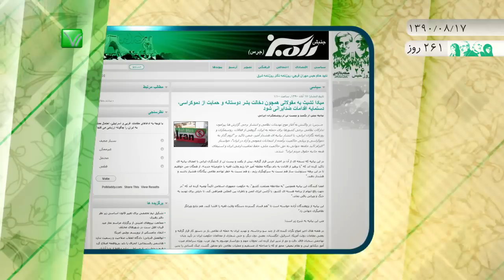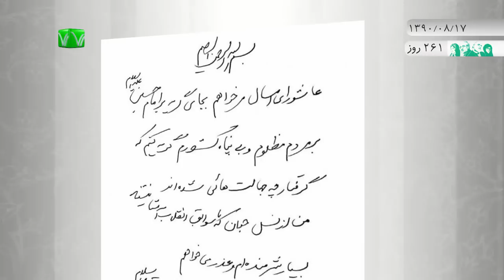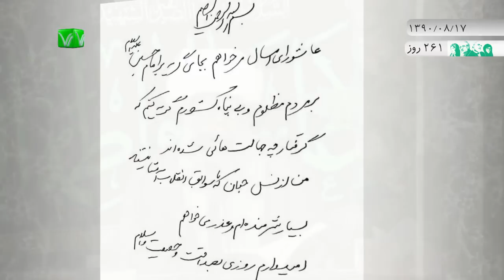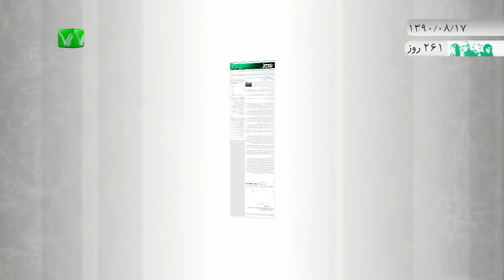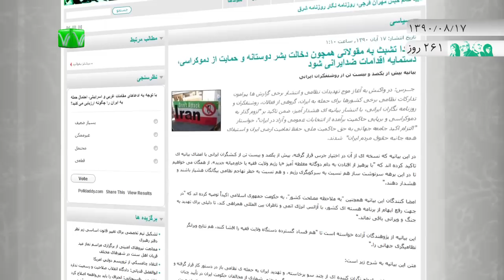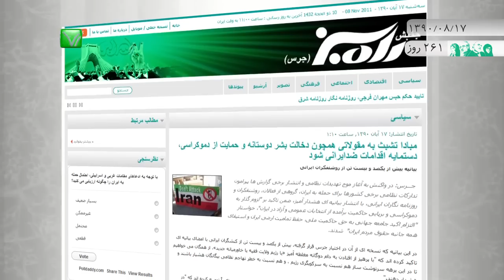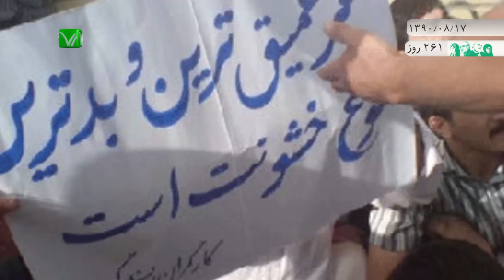اخبار رسا؛ ۱۷ آبان ۱۳۹۰